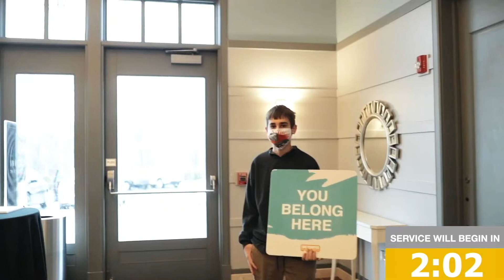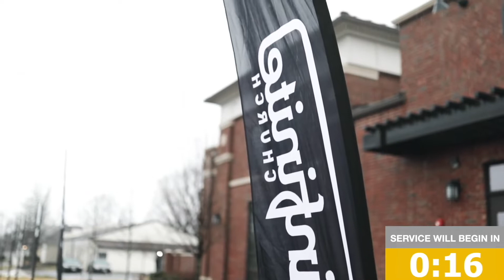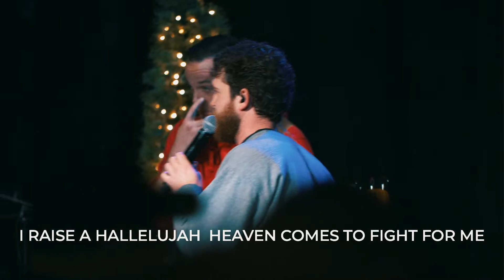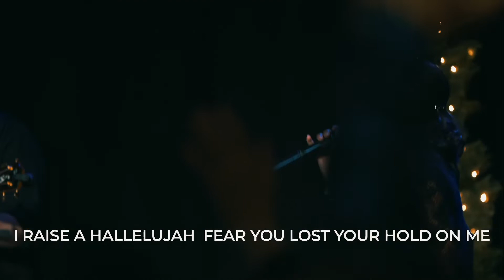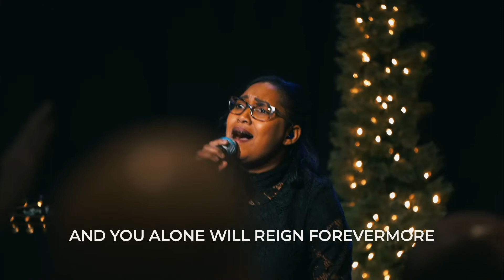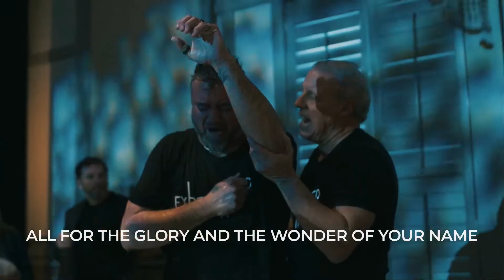Infinite Church 01/02/22